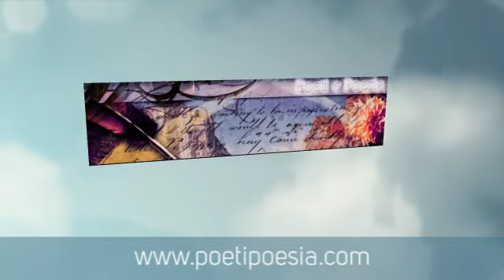TRACCE - Chiara Boni